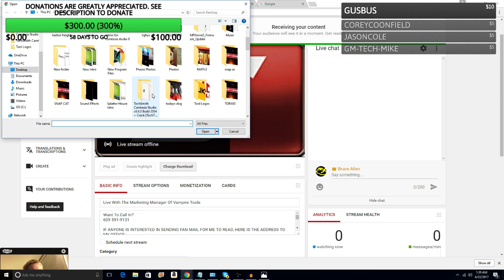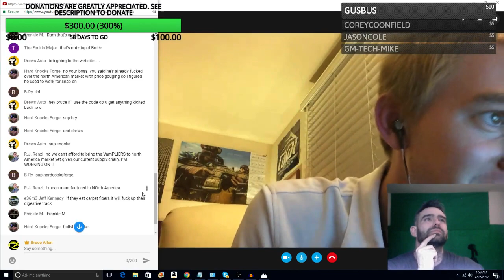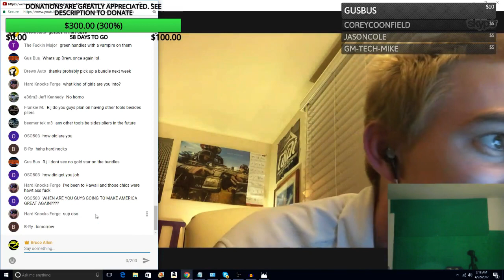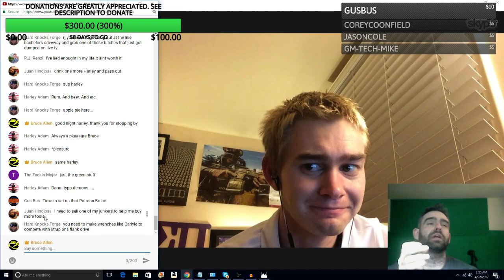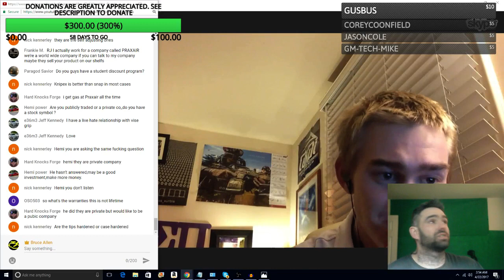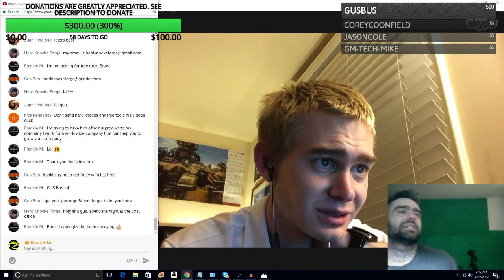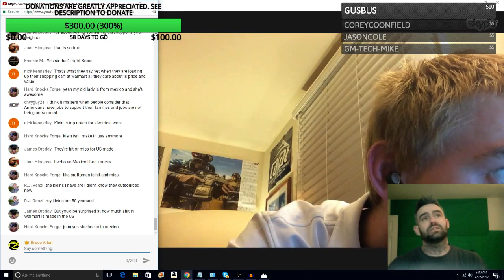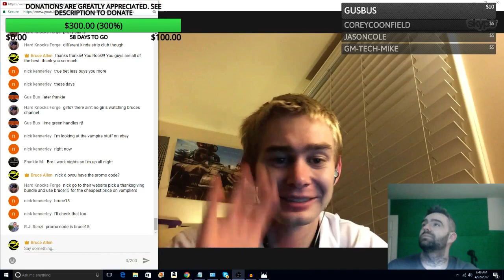Live With The Marketing Manager Of Vampire Tools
IF ANYONE IS INTERESTED IN SENDING FAN MAIL FOR ME TO READ, HERE IS THE ADDRESS TO MY OFFICE:

BRUCE ALLEN
166 TOWPATH APTS
HACKETTSTOWN, NJ
07840

BELOW ARE LINKS FOR DISCOUNTED TOOLS ON MY AMAZON. I WILL BE UPDATING THE PRICES AND ADDING MORE TOOLS
THIS WEEKEND.

PORTASOL BUTANE SOLDERING IRON KIT SP1-K

PLATINUM METRIC 0 DEGREE XL DOUBLE BOX END FLEX HEAD RATCHETS 6PCS (MOST FAVORITE WRENCHES EVER)

ELECTRONIC SPECIALTIES RELAY BUDDY PRO KIT (INCLUDES SOCKET TESTERS AND CARRY CASE)

ELECTRONIC SPECIALTIES RELAY BUDDY (TESTER ONLY. HANDS DOWN ONE OF THE BEST DIAG TOOLS TO OWN.)

MEMORY SAVER OBD ADAPTER (NO BATTERY PACK)

MEMORY SAVER OBD ADAPTER (W/ BATTERY PACK)

TEKTON WRENCH SET 8MM-22MM 15PCS (AWESOME WRENCHES!)

TEKTON WRENCH SET 1/4-1" 15 PIECE SET

TEKTON 1/2 DRIVE DEEP METRIC IMPACT SOCKETS 6 POINT
I OWN THESE AND HAVE NOT BROKEN ONE 10MM-24MM 15 PCS

TEKTON 4 PIECE PRY BAR SET

SOLAR BA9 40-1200 CCA BATTERY AND CHARGING SYSTEM TESTER (SAME AS MAC TOOLS)

TEKTON 3/8 DRIVE EXTRA LONG HEX BIT SOCKET SET (GREAT PRICE!) 1/8-3/8  7 PIECE

TEKTON 1/2 DRIVE TORQUE WRENCH 25-250 FT LBS

TEKTON 1/2 DRIVER 24-INCH EXTRA LONG RATCHET 72 TOOTH

TEKTON 7 INCH EXTERNAL SNAP RING PLIERS